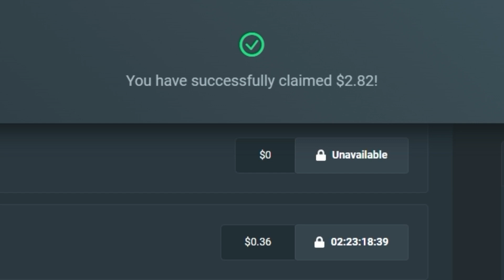FIRST TIME BONUS BUYS ON SWEET BONANZA XMAS! WILL I PROFIT!?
This is my first time doing bonus buys on Sweet Bonanza Xmas! I've never done bonus buys on the original game but its almost Christmas so i gave this a try, hope you guys enjoy!

if you see this type "fruit" in the comments ill heart it :)